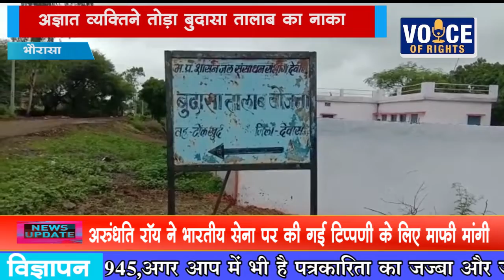भौरासा-अज्ञात व्यक्ति ने तोड़ा बुदासा तालाब का नाका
भौरासा

अज्ञात व्यक्ति ने तोड़ा बुदासा तालाब का  नाका